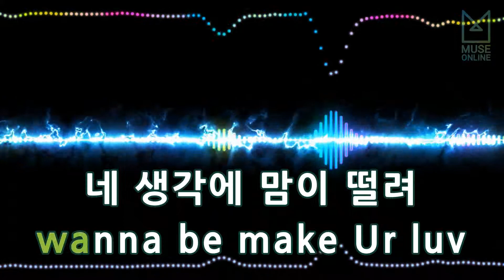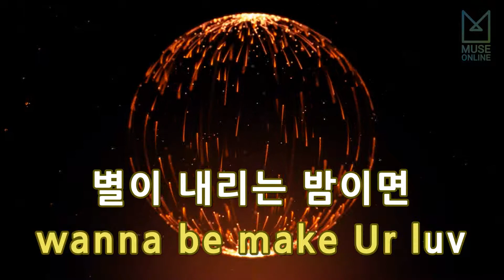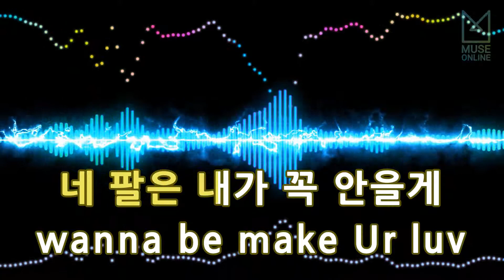[뮤즈온라인] 카라(Kara) - Umbrella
카라(Kara) - Umbrella

작사 : 한재호, 김승수, 송수윤
작곡 : 한재호, 김승수